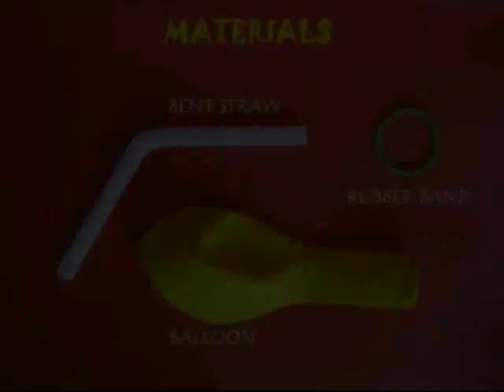BALLOON SPINNER | Punjabi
This is a very simple toy to make. You will just need a bent straw, balloon and a rubber band. Cut one end of the bent straw to make its legs equal in size. Place one end of the straw in the balloon and tie it with a rubber band. Ensure there is no leakage of air. Inflate the balloon and close the mouth of the bent straw with one finger. On releasing the balloon air will gush out of the straw and the balloon will spin around in circles. It also demonstrates Newton’s Third Law of Motion – “Every action has an equal and opposite reaction.”